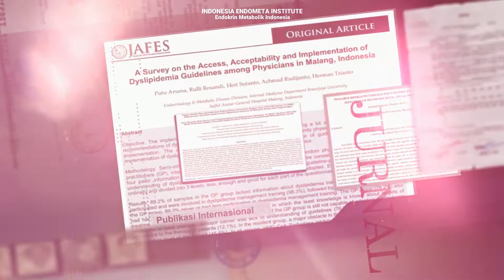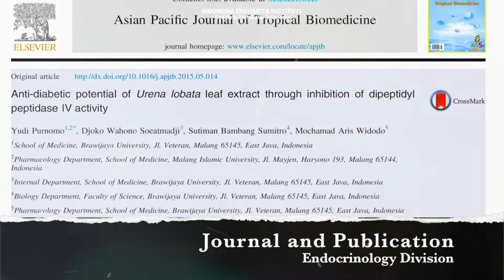ENDOMETA UNTUK INDONESIA - 77 TAHUN INDONESIA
Tak terasa sudah 77 tahun Indonesia telah merdeka.
Kali ini PERKENI Cabang Malang & Divisi Endokrin Metabolik dan Diabetes Dept. Ilmu Penyakit Dalam FKUB-RSSA Malang merangkum beberapa kegiatan mulai dari pendidikan, penelitian, pengabdian masyarakat dan seminar untuk mewujudkan Indonesia pulih lebih cepat - bangkit lebih kuat guna menuju Indonesia yang lebih baik.